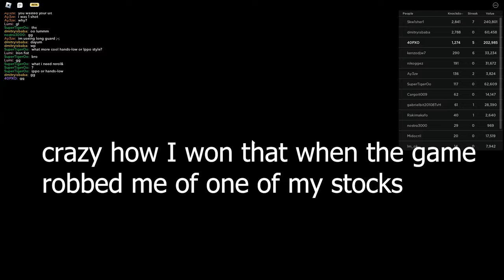Playing on Controller is Actually BETTER..? (Untitled Boxing Game)